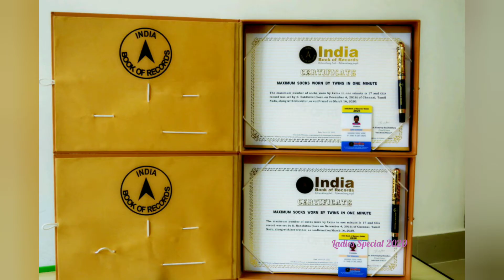3 வயதில் சாதனை படைத்த இரட்டையர்கள்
Hiiii Friends...

Welcome to Ladies Special 2020

In this video I shared about 3 வயதில் சாதனை படைத்த இரட்டையர்கள்...I hope you will like this video.

Don't forget to click the Like Button, Share it with your Family and Friends.

Chenna Masala

For Non vegetarians

Funny Cooking